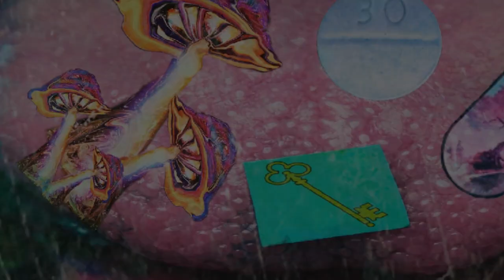Javarcia- SRY!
Javarcia (formerly known as Javamob) presents his first full length project as a rebranded and serious artist. 'Emotional Druggy' this marks a milestone being the first project branded by 'DYE YAMINSE' a company that strives to bring all creatives and entrepreneurs alike together. The music style represented (YAMINSE) takes influences from different genres the creator of the company himself grew to embrace (RAP,R&B,EDM,&ROCK). Throughout the project he goes into the details of his personal life dealing with trauma, grief, addiction, heartbreak, and accepting the reality that life isn't perfect but you have to make due with it. This twenty two track album hits all the topics with precision and vulnerability. Let's just say he didn't hold back! Not only is he the main vocalist he also is the composer,engineer and a&r to see it through that the vision was 100% what he wanted to convey. After taking a hiatus from dropping music and going thru many different phases of life since his last and final project (Devil Emoji) under his original name Javamob released 12/31/21 Javarcia is here to stay and brings you into his world of an 'Emotional Druggy' and the ups and downs.